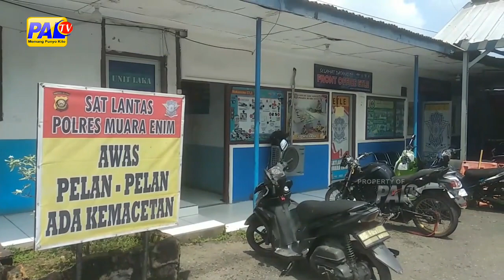SERTIFIKASI ANGGOTA SATLANTAS UNTUK PENINDAKAN TILANG MANUAL DI MUARA ENIM Merged